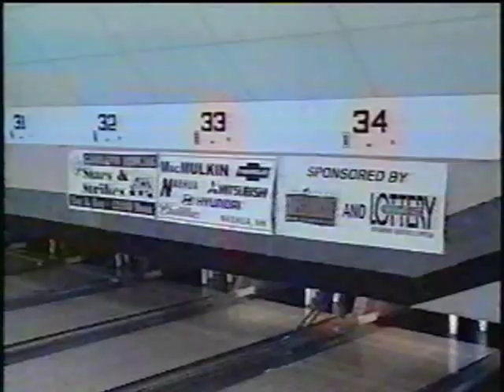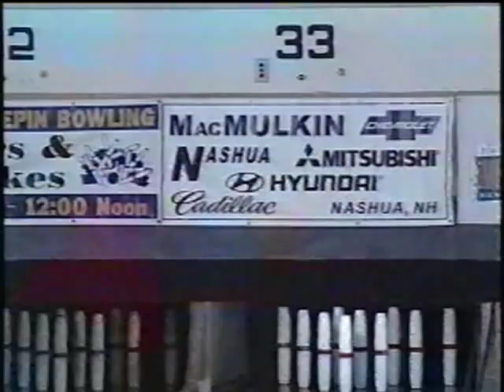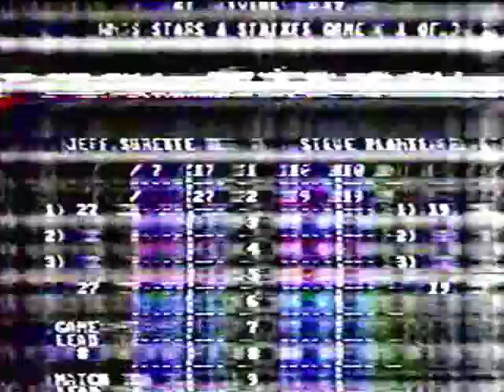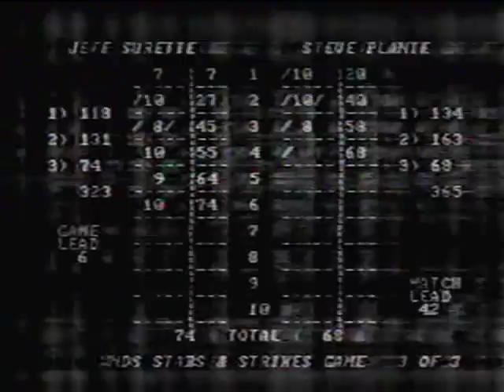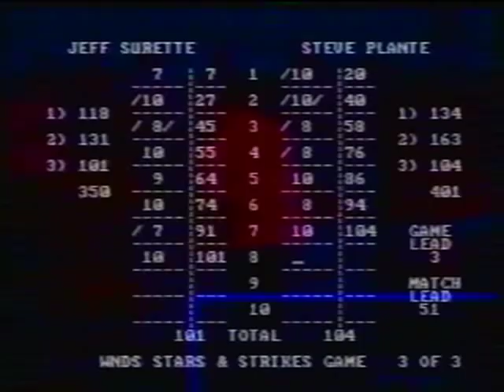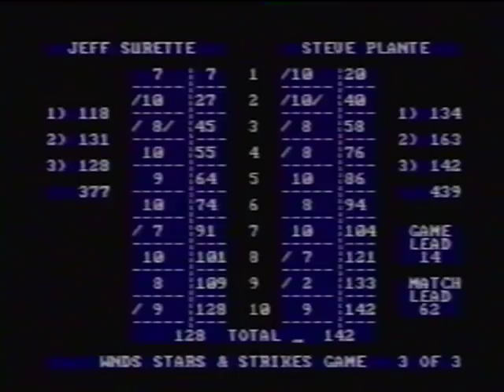Candlepin Stars & Strikes - Jeff Surette vs. Steve Plante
The first match from the start of the 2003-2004 season! Featuring Jeff Surette taking on Steve Plante, with some MONSTER high scores in this one!